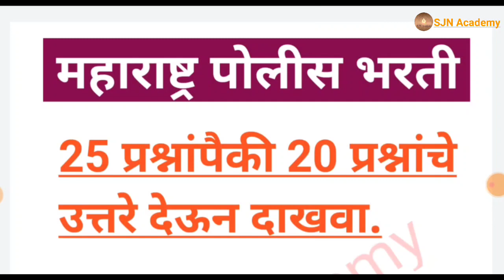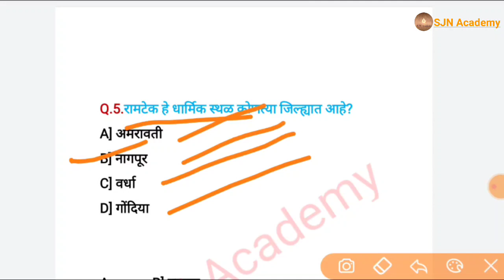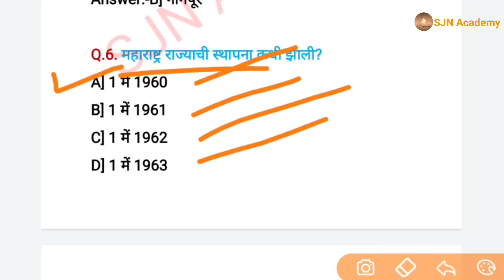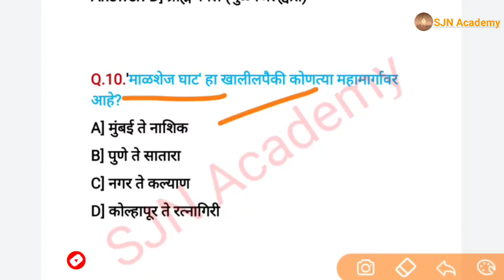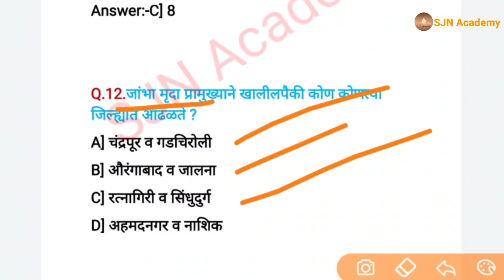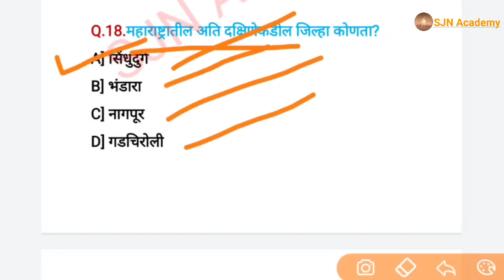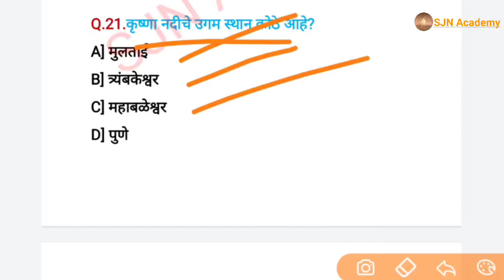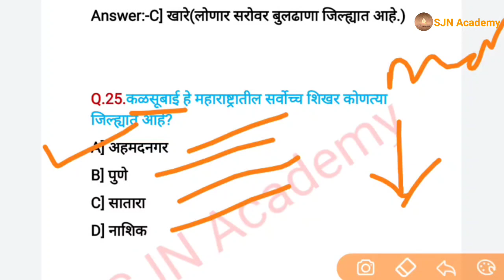25 प्रश्नांपैकी 20 प्रश्नांचे उत्तर देऊन दाखवा | भुगोला वरील प्रश्न | police bharti 2021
25 प्रश्नांपैकी 20 प्रश्नांचे उत्तर देऊन दाखवा |  भुगोला वरील प्रश्न | police bharti 2021

Hi
.IMP. IMP. IMP.
पोलीस भरती 👮मध्ये यश मिळवण्यासाठी जास्तीत जास्त टेस्ट सोडवणे गरजेचे असते.आपण याचाच विचार करूनच आर्थिकदृष्ट्या गरीबातील गरीब विद्यार्थ्यांला याचा फायदा होण्यासाठी 10 टेस्ट व त्या टेस्ट चे विश्लेषणासह स्पष्टीकरण केलेले 40 व्हिडिओ (10 टेस्ट +40 व्हिडिओ) अगदी माफक फि 100 रुपये मध्ये देत आहोत...या सुवर्ण संधीचा फायदा करून घेण्यासाठी लगेच 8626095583 या नंबरवर 100  रुपये Google Pay/Phone Pe  करुन त्याचा Screenshot काढून त्याच What's App नंबरवर पाठवायला विसरू नका.
अधिक माहितीसाठी  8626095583 या What's App नंबर वर संपर्क साधा.

पोलीस भरती GK वर आधारित महत्त्वाचे प्रश्न व पोलीस भरतीची अपडेट पाहण्यासाठी टेलिग्राम चॅनल आजच जाॅईन करा.👇

पोलीस भरतीसाठी खालील महत्वाची पुस्तके  Discount मध्ये खरेदी करा.👇:--

मराठी व्याकरण

सामान्य ज्ञान (तात्यांचा ठोकळा)

पोलीस भरतीसाठी 30,000 प्रश्न संच

आमचे काही व्हिडिओ -